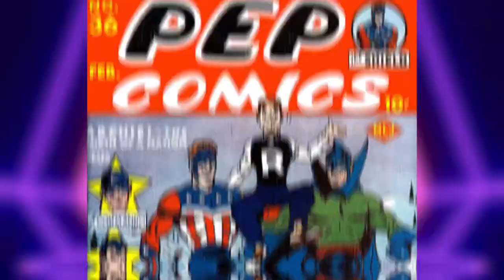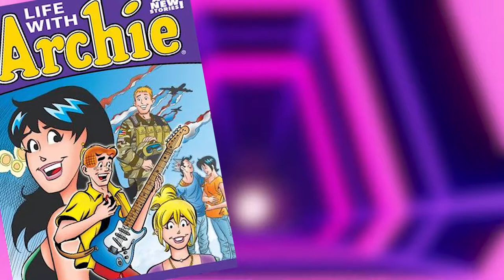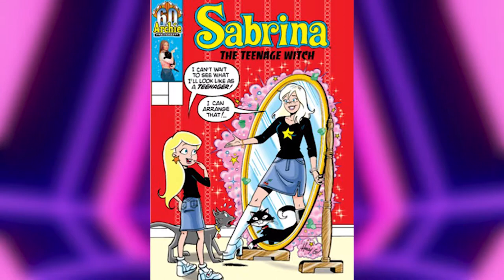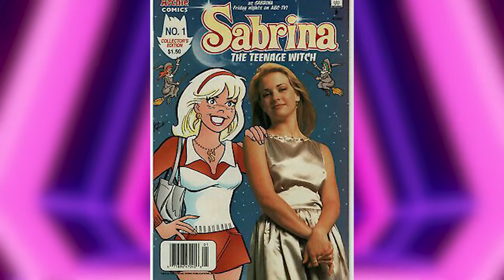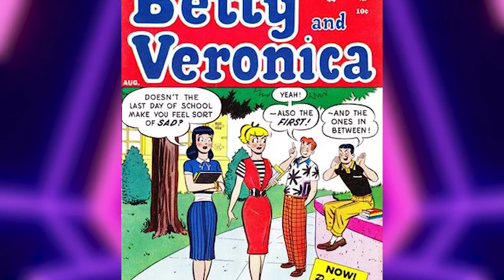Did Archie Comics inspire Scooby-Doo? did Scooby inspire Riverdale?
you could say they're the yin & yang of warner bros' "teen mystery" genre
let's scooby doo this crap
0:00 intro
1:08 american slice of life
2:00 archie does horror/ riverdale
4:00 scooby doo/ cartoon rules
5:19 hanna-barbera/archie collab
6:50 josie & scooby try live action
7:33 filmation & sabrina
8:08 is archie too realistic?
8:50 sabrina the teenager witch girl
9:37 is hanna barbera too animated?
10:02 dark archiverse/warnermedia
10:46 the yin & yang of teen mystery
11:13 outtie